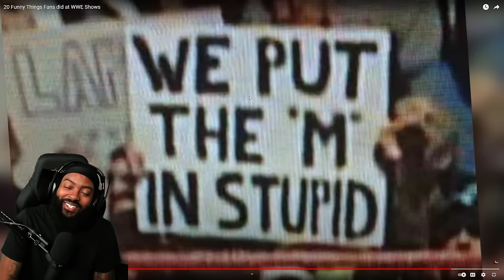ROSS REACTS TO 20 FUNNY THINGS FANS DID AT WWE SHOWS